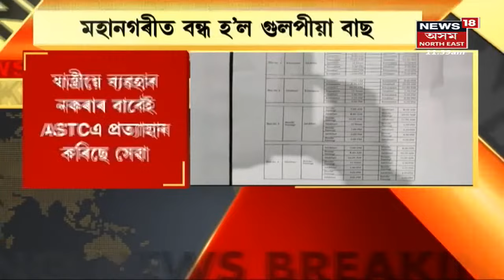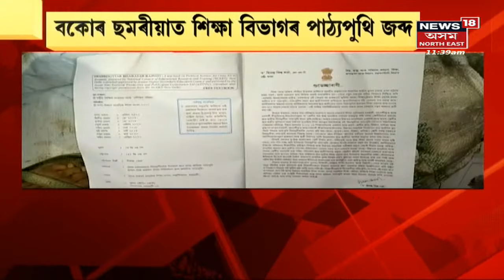Assam News Updates | News Scan : লখিপুৰৰ বিজেপিৰ বিধায়কে কি কৰিলে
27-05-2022 : কিয় অভিযোগ বিজেপিৰ বিধায়ক কৌশিক ৰয়ৰ বিৰুদ্ধে।  লগতে চাওঁক আন আন গুৰুত্বপূৰ্ণ সংবাদসমূহ ।